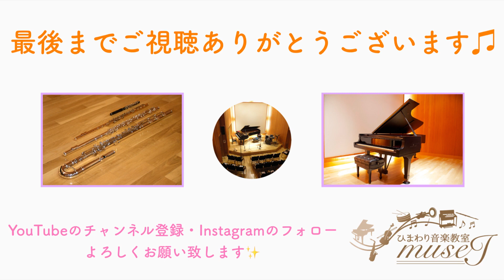【フルート＆ピアノ】ディズニー映画『シンデレラ』より「夢はひそかに」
フルート＆ピアノのアレンジで「夢はひそかに」お楽しみください⭐︎

⭐︎フルート
松原由紀子先生

⭐︎ピアノ
楠春菜先生